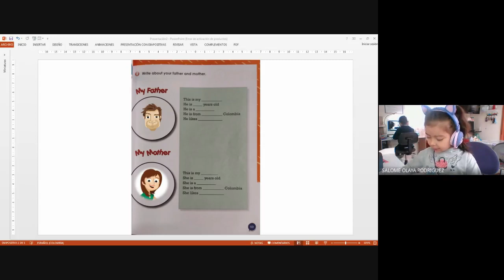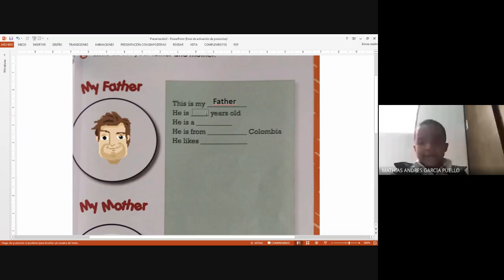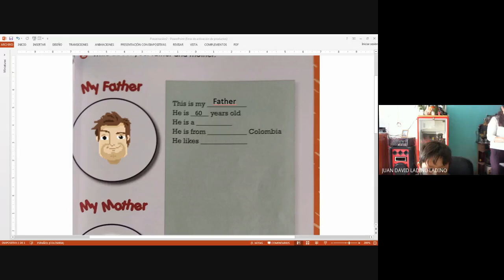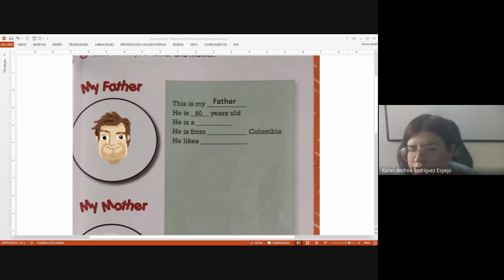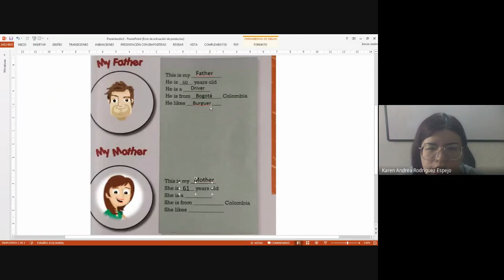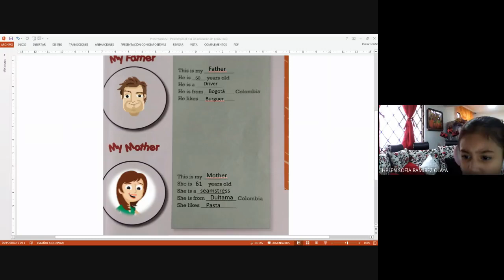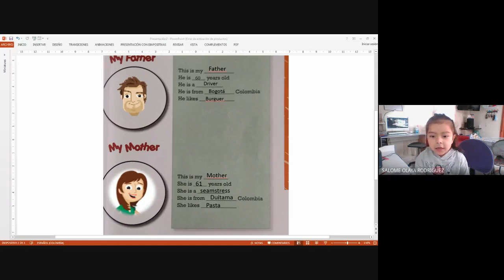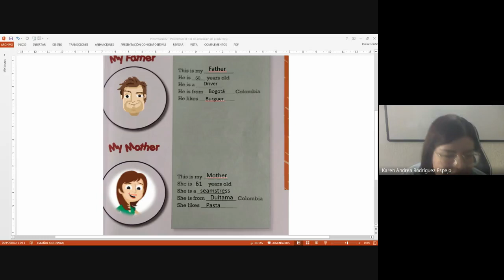Inglés 1° Class 5 My Parents #3 27 07 2021